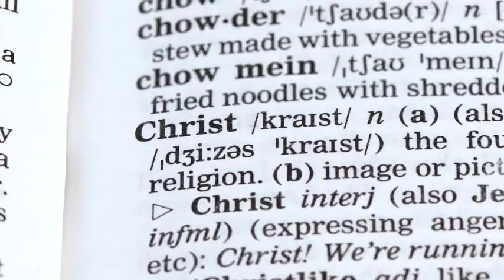BISHOP'S CORNER 10 7 21